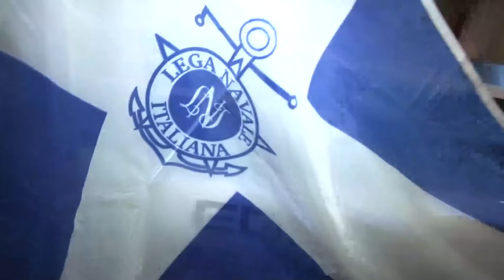A Pescara la tappa del Beach Race il 21 e 22 maggio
Presentata a Palazzo di Città a Pescara Beach Race, kermesse di Sup che vedrà per il 21 e 22 maggio numerosi equipaggi provenienti da tutta Italia